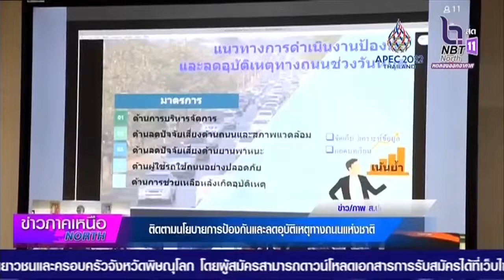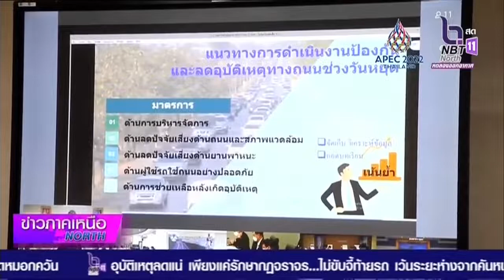จังหวัดพิจิตร ติดตามนโยบายการป้องกันและลดอุบัตืเหตุทางถนนแห่งชาติ